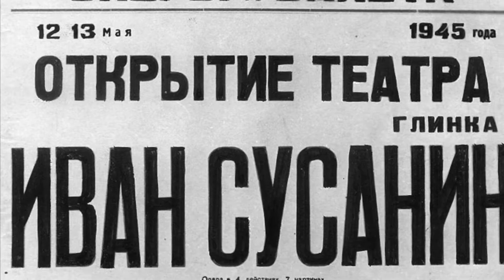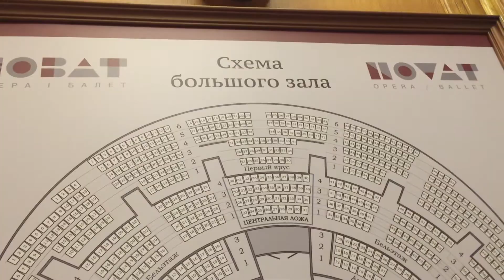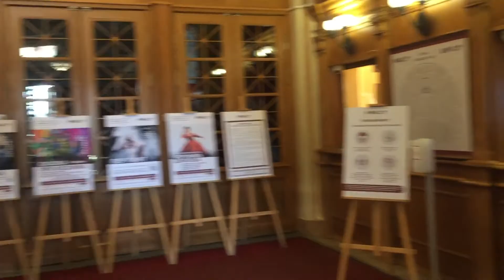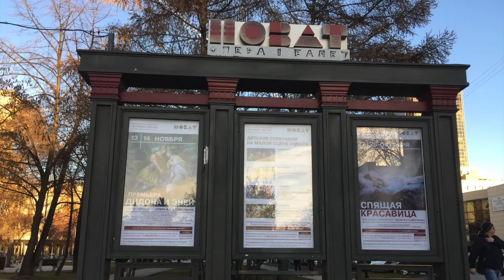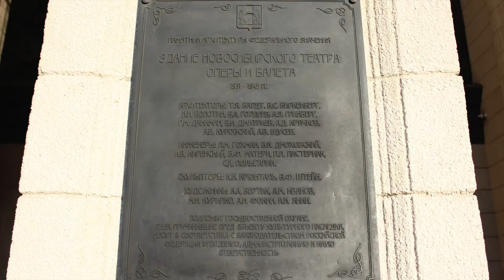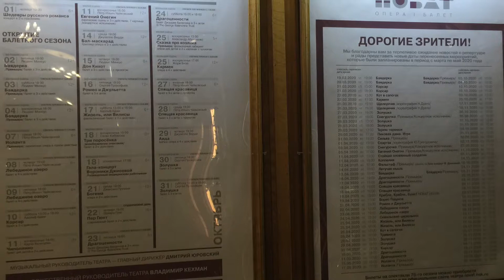🔹НОВАТ 🔹 Театр оперы и балета Новосибирск🔹 куда сходить ✔️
0:05🔹Главная достопримечательность в центре города Новосибирска .  🔹Самый Большой театр России.
1:25 🔹 На его сцене могут уместиться сразу 1000 человек!
2:30 🔹Железная дорога в подвале и бункер Сталина?

Смотрите короткое и видео и Сходите в этот Легендарный невероятный театр!

Достопримечательности городов, Новосибирск, Красноярск, Абакан, Саяногорск,Красноярский край.
экскурсия новосибирск. Куда сходить. Что посмотреть. Обзоры Городов,Про путешествия своим ходом, Отдых, Приключения, Онлайн экскурсии, Идеи Куда сходить, как провести выходные, что посмотреть в городах, интересные места и факты о них, пейзажи, горы, походы, реки, озера, лес, ручьи, водопады.
Советы путешественникам,как путешествовать самим, полезная информация для каждого туриста и путешественника. Варианты Недорогого и Дешевого отдыха, как сэкономить в путешествии, дешевые бюджетных путешествия.